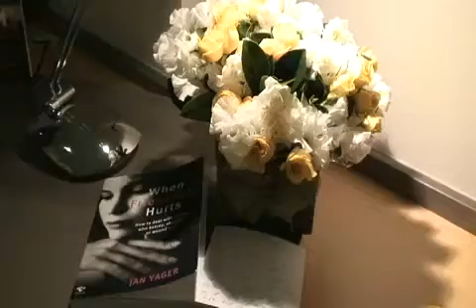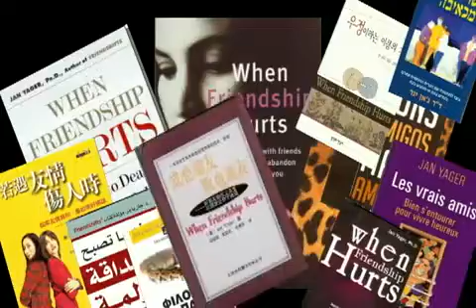Book trailer WHEN FRIENDSHIP HURTS - Jan Yager "Down Under Tour"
Sociologist Jan Yager is an expert on friendships.